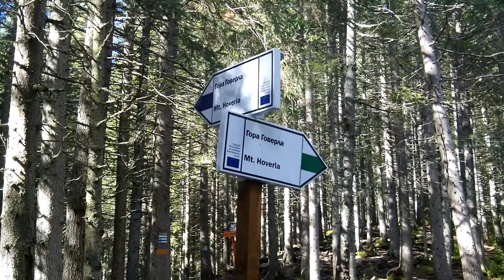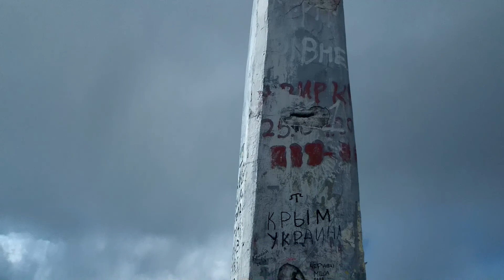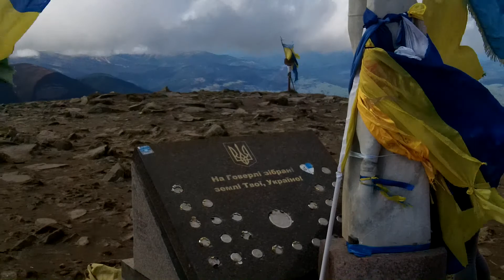EURO 48 - Goverla, Ukraine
The 4th country highpoint of our October tour and a real beauty! great people, great views, great trip!